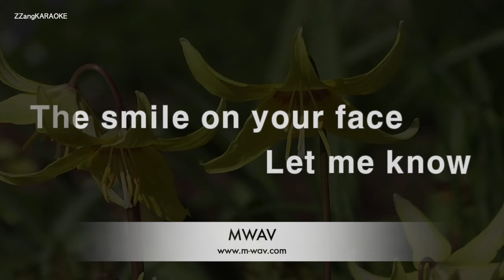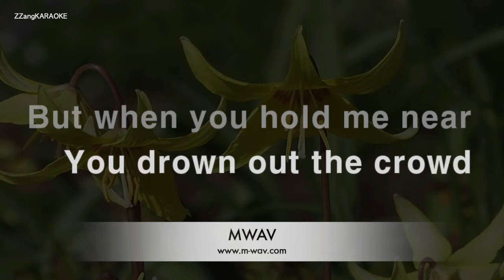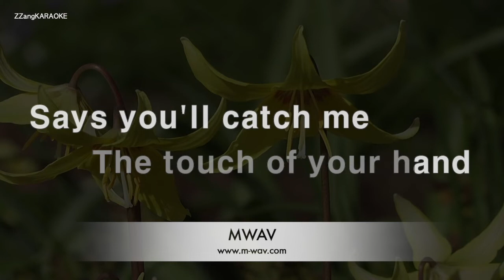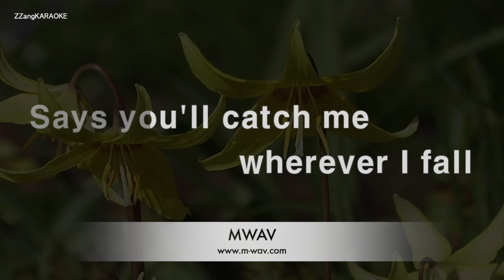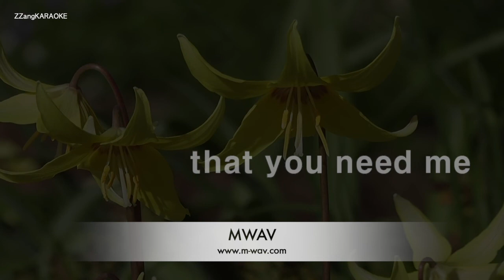Ronan Keating-When You Say Nothing At All (Karaoke Version)